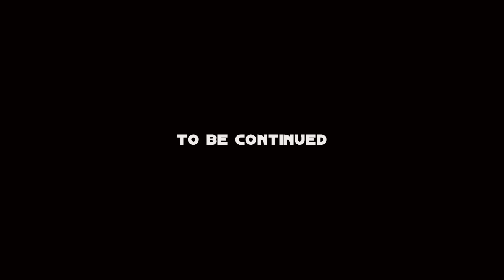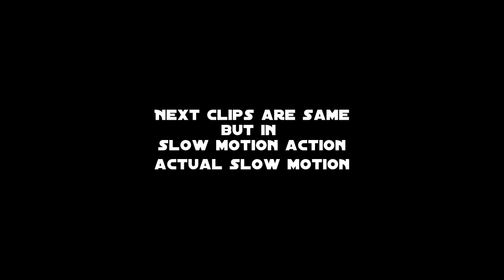CGI Animated Short: "DIRT BIKE Action Clips of My Next Movie"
DIRT BIKE Action Clips of My Next Movie
Ask for any thing :)